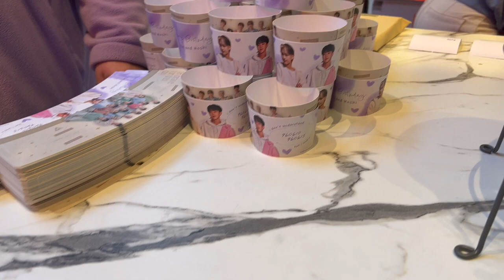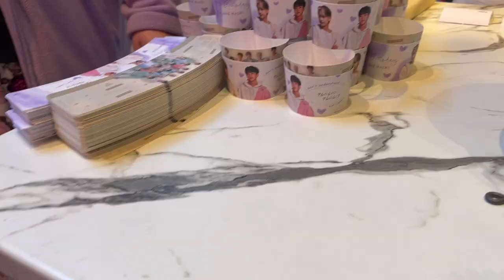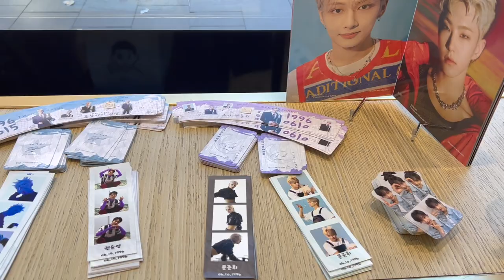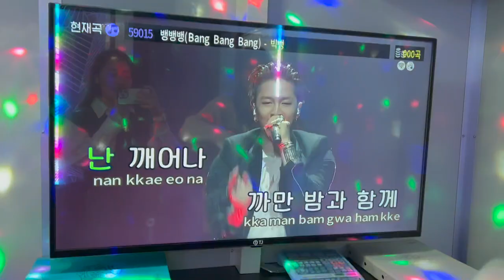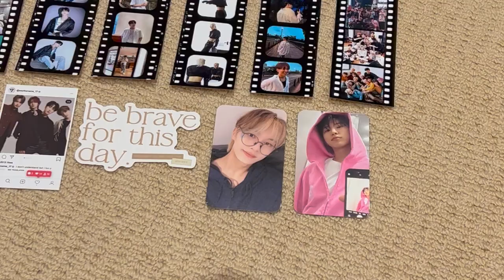Happy Jun Day! Vlog of Jun birthday cafes, cupsleeves and a picnic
Happy birthday Wen Junhui ❤️

Trade and sell Instagram - @jerryjunhui